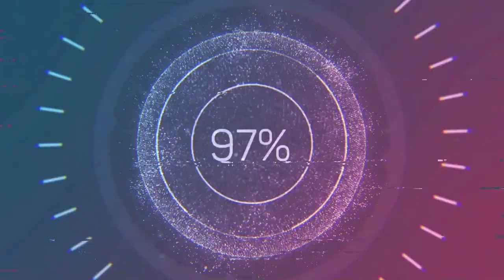PAANO BA MAIIWASAN ANG PAGKABASAG - PAGKABUGOK - PAGKAMATAY NG MGA ITLOG AT INAKAY